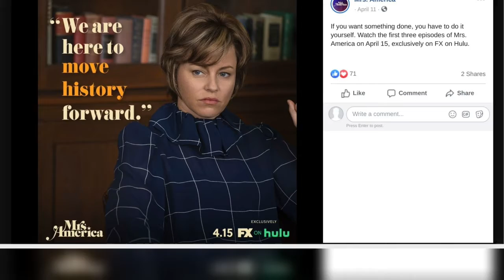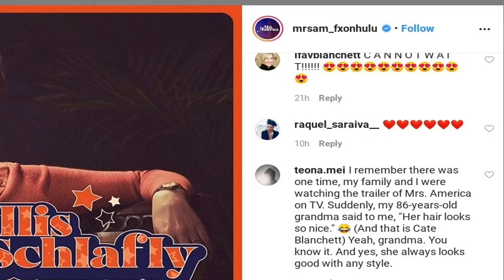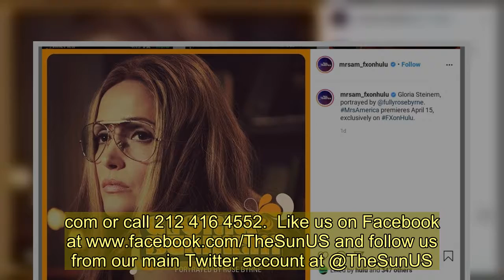Mrs. America stars Cate Blanchett, Rose Byrne, Uzo Aduba transform to play real-life 1970s activists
CATE Blanchett has transformed for her small screen role in Mrs America - which premieres on Wednesday.  The 50-year-old two-time Academy Award winner is the spitting image of the real-life Republican activist whom she plays in the brand new FX series, which tells the true story of the movement to ratify the Equal Rights Amendment in the 1970s.      Blanchett's blonde hair is styled into starchy waves as she plays Phyllis Schlafly, the chairman of the Republican Women's Organization in St. Louis on Jan. 17, 1973.  Schlafly led an unexpected backlash to the amendment.  Through the eyes of the women of that era - both Schlafly and second-wave feminists Gloria Steinem, Betty Friedan, Shirley Chisholm, Bella Abzug and Jill Ruckelshaus - the series explores how one of the toughest battlegrounds in the culture wars of the ’70s helped give rise to the Moral Majority and forever shifted the political landscape in the US.  Friedan clashes with some of the other big personalities involved, including magazine founder Gloria Steinem - played by Rose Byrne.   She is seen in make-up and costume in her role, bearing an impressive resemblance to the spokeswoman on issues of equality.  Orange Is The New Black star Uzo Aduba is also seen after the expert handiwork of the make-up and wardrobe departments, in character as trailblazing African-American congresswomen Chisholm.  She was the first black woman elected to Congress and an outspoken advocate for women and minorities.  Tracey Ullman is seen transformed into feminist writer and activist Betty Friedan in the show.   Friedan organized the nationwide Women's Strike for Equality in 1970.  Congresswoman Bella Abzug is played by Justified's Margo Martindale.  The Primetime Emmy Award winner is seen bearing a striking similarity to Abzug - who was nicknamed "Battling Bella."  Abzug was an American lawyer, U.S. Representative, social activist and a leader of the Women's Movement.    The amendment was an attempt to make gender a federally protected category like race and religion.  Blanchett not only stars in Mrs. America, she also executive producer and is already getting Emmy buzz for her portrayal.  The cast also boasts Emmy and Golden Globe Award winner Sarah Paulson, Emmy Award nominated John Slattery, Emmy Award nominated Jeanne Tripplehorn, Ari Graynor, Melanie Lynskey and Kayli Carter.  Mrs America premieres on April 15th on Hulu.    Do you have a story for The US Sun team?